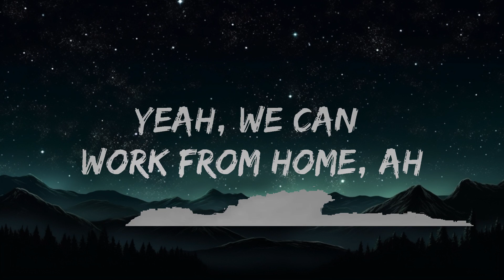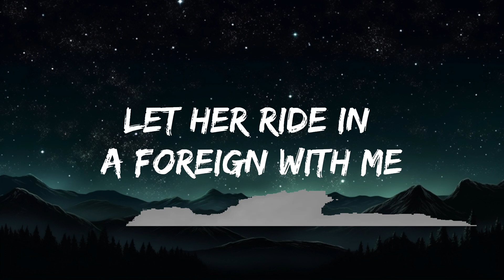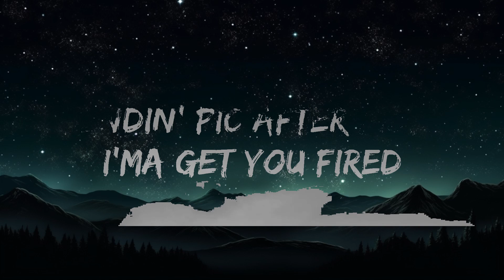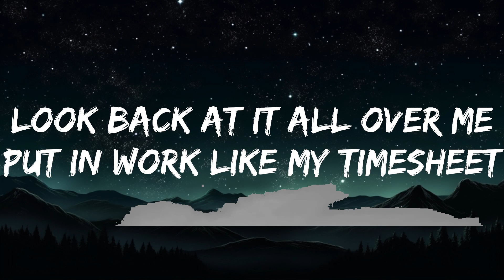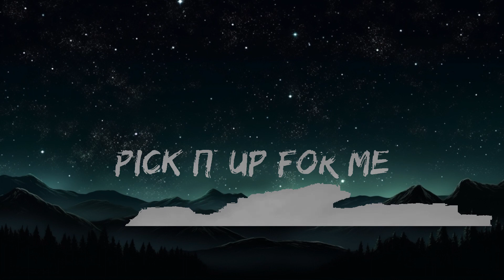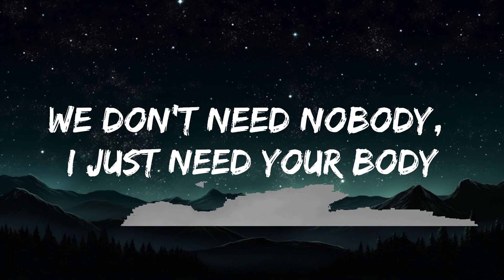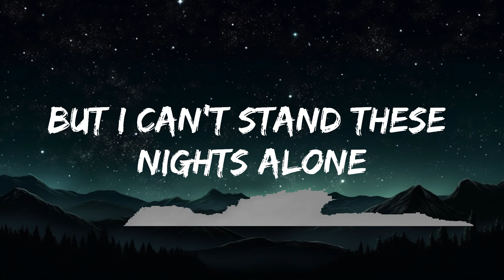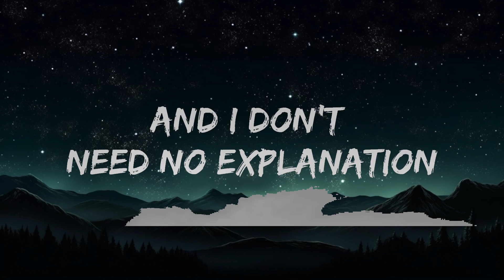Fifth Harmony - Work from Home (Lyrics) ft. Ty Dolla $ign | Best Vibing Music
🎤 Lyrics: Fifth Harmony - Work from Home ft. Ty Dolla $ign

I'ma